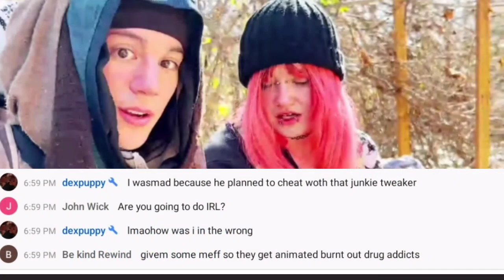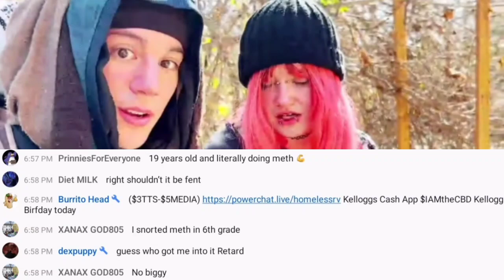Strokeoff in Groper Mode, Dexpuppy Fights Him Back | Kellogg's Birthday... Meff and Homeless Camps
streamers featured  @strokeoff @Homelessrv